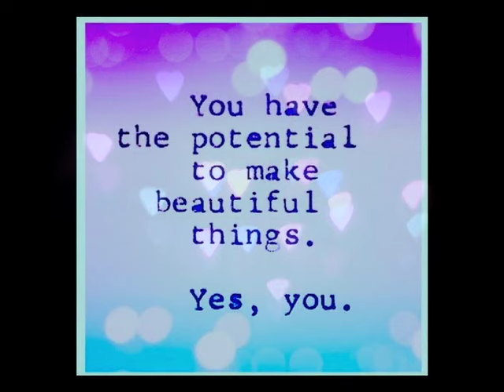Graphic Visuals for Youth Link Kuranda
Background visuals for Youth Link Kuranda, a not for profit organisation otherwise known as Cre8 Altern8tives - A safe space for youth aged 12 - 24 where they can relax, seek guidance, develop their creativity and express themselves freely.